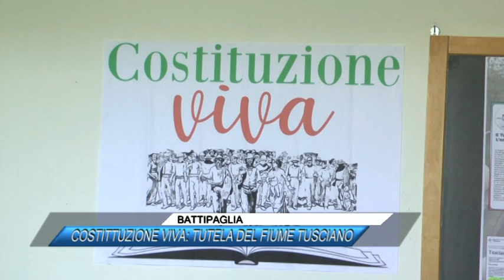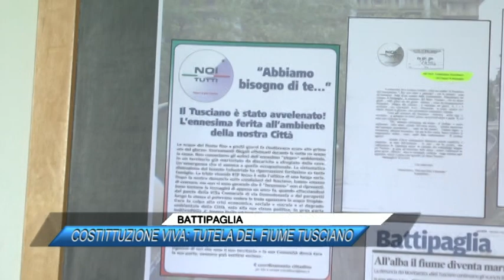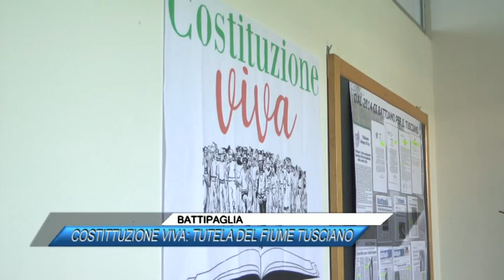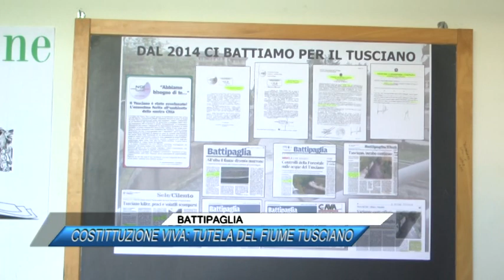🟥 BATTIPAGLIA, COSTITTUZIONE VIVA: TUTELA DEL FIUME TUSCIANO |SUD TV 114